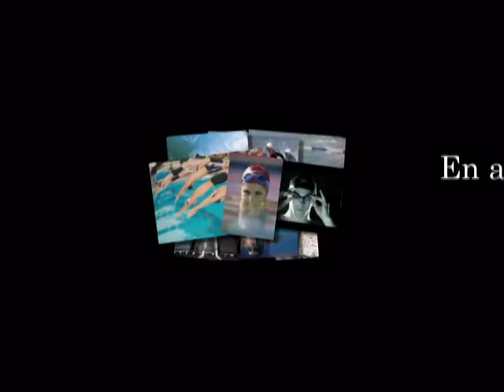Marketing Deportivo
Video Roberto Martinez